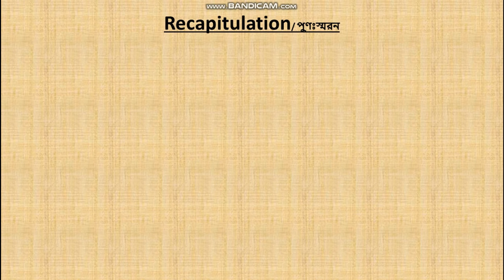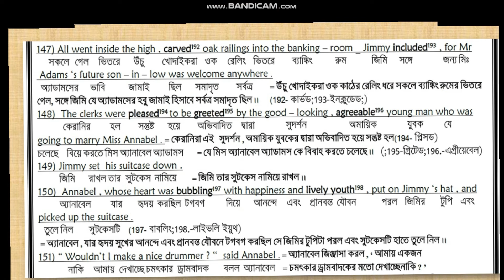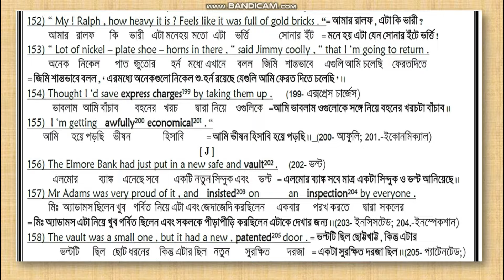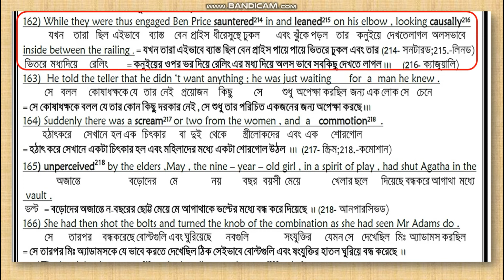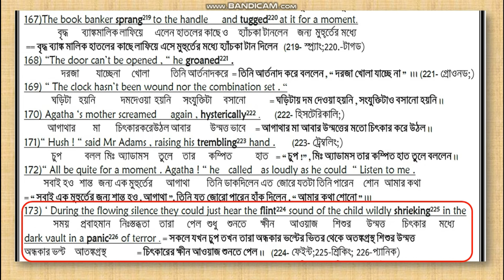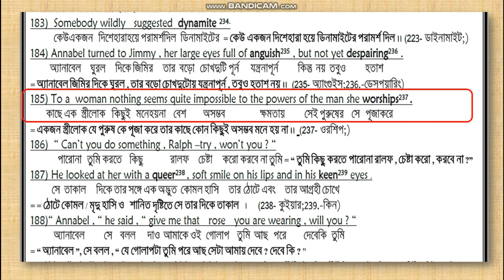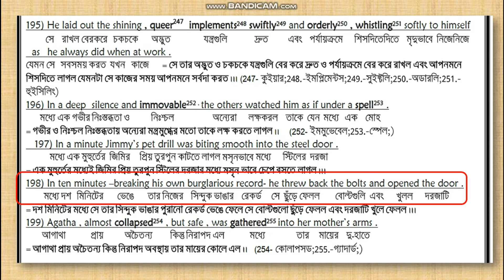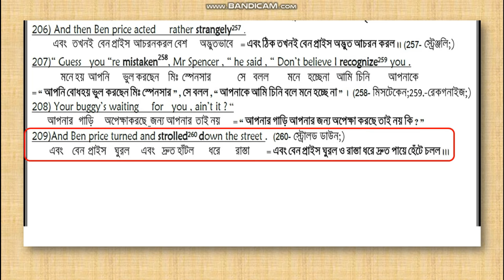Jimmy Valentine Bengali Meaning Class 11 Part 3||O Henry||Semester II ||WBCHSE||New Syllabus 2024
2024 -এ ক্লাস 11 -এর নতুন Syllabus চালু হল যা 2 টি Semester এ বিভক্ত । এই ভিডিও তে তোমরা Class XI -এর  Semester II এর দ্বিতীয়  Prose , O Henry র  Jimmy Valentine এর  Part 3 এর Bengali Meaning প্রতিটি শব্দ ধরে পাবে । পরবর্তী সময়ে ধীরে  ধীরে Class XI -এর সমস্ত ভিডিও পেয়ে যাবে । যে কোনো সমস্যায় যোগাযোগ করো: 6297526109
এইগদ্যটির PDF ডাউনলোড করতে নীচের website link -এ click করো 👇👇👇👇

3) Jimmy valentine part 1:H2xvf3BvD6U